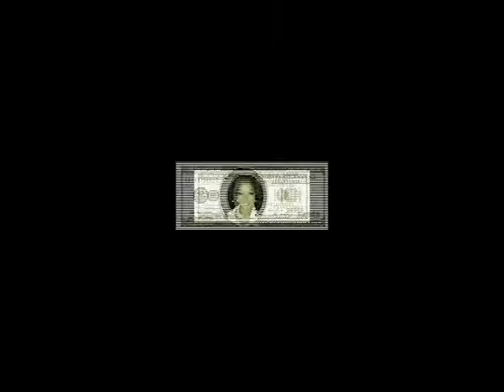Fifth Harmony - BO$$ Picture Song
This is for parody purposes only
Song:Fifth Harmony - BO$$